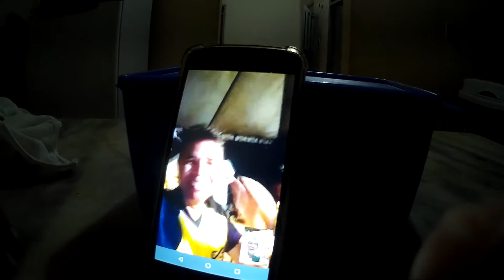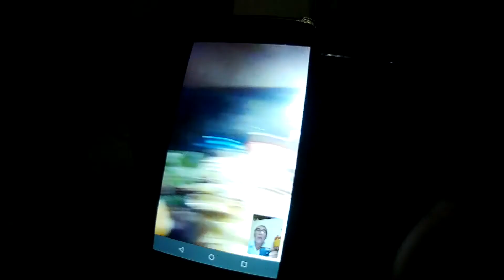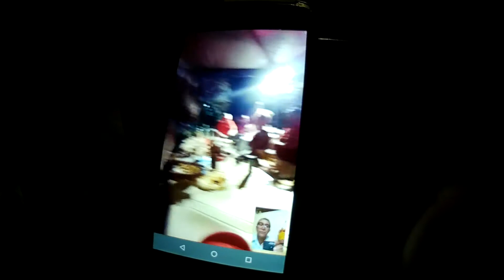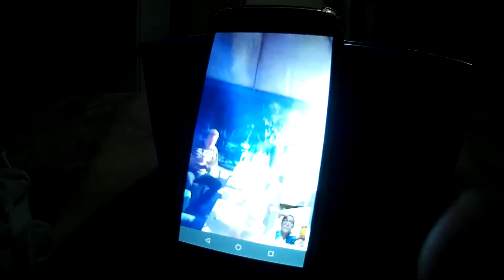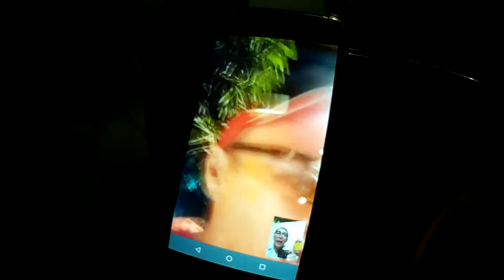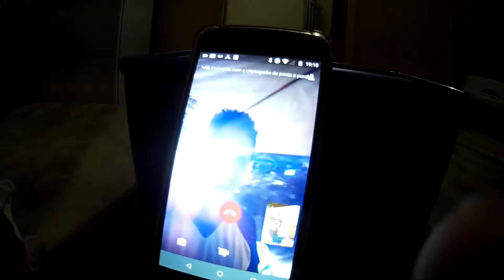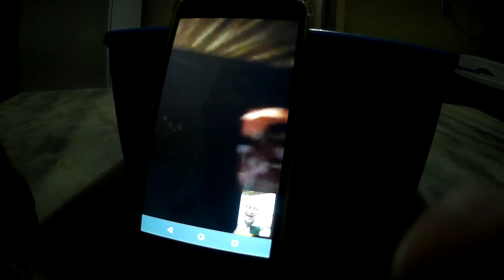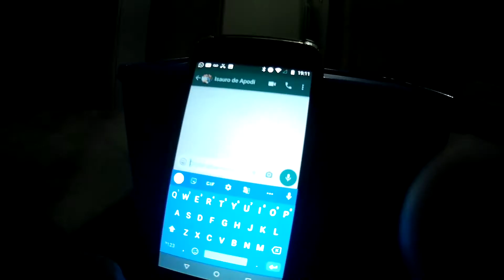Caiçara do Norte reunião dos Agrícolinos do Agrícola de 1985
Sivan de Caiçara